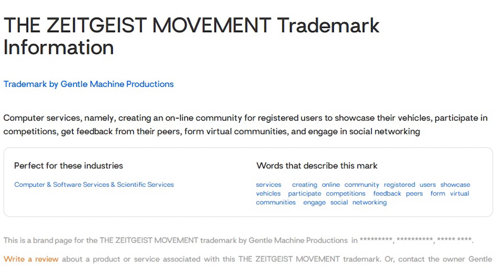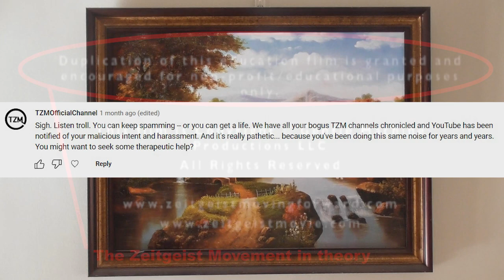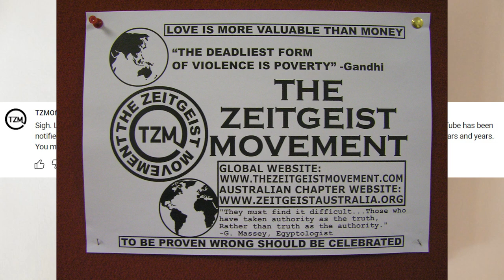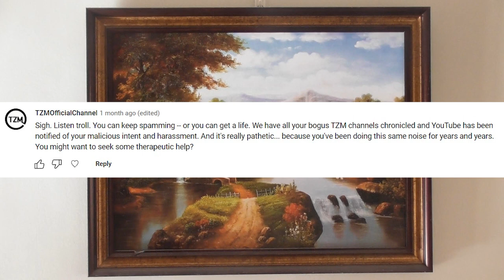the social atmosphere movement - more cult like behaviour from the zeitgeist movement